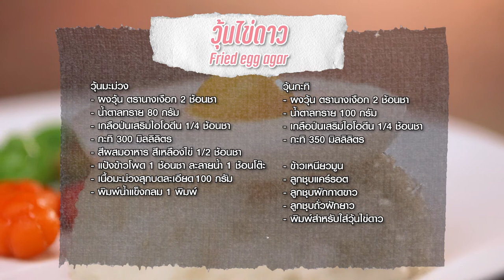วุ้นไข่ดาว ทำง่ายๆ สไตล์ อ. ยิ่งศักดิ์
วุ้นไข่ดาว (ผลิตภัณฑ์: ผงวุ้น ตรานางเงือก)
สิ่งที่ต้องเตรียม (วุ้นมะม่วง)
สีผสมอาหาร สีเหลืองไข่ ½ ช้อนชา
แป้งข้าวโพด 1 ช้อนชา ละลายน้ำ 1 ช้อนโต๊ะ
เนื้อมะม่วงสุกบดละเอียด 100 กรัม
พิมพ์น้ำแข็งกลม 1 พิมพ์

ข้าวเหนียวมูน สำหรับรับประทานคู่
ลูกชุบแครอท ลูกชุบผักกาดขาว ลูกชุบถั่วฝักยาว สำหรับรับประทานคู่
พิมพ์สำหรับใส่วุ้นไข่ดาว

1.ใส่ผงวุ้น ตรานางเงือกลงในภาชนะ ตามด้วยน้ำตาลทราย เกลือป่นเสริมไอโอดีน กะทิและสีผสมอาหารสีเหลืองไข่ คนให้เข้ากัน นำขึ้นตั้งไฟปานกลาง คนตลอดเวลา จนส่วนผสมเดือดทั่ว เติมแป้งข้าวโพดละลายน้ำคนจนส่วนผสมเดือดอีกครั้ง ปิดไฟ เติมเนื้อมะม่วงสุกบดละเอียด คนให้เข้ากัน
2.หยอดส่วนผสมลงในพิมพ์ที่เตรียมไว้ พักไว้ให้เย็น เตรียมไว้(พิมพ์ที่ใช้ในการใส่วุ้นควรเป็นพิมพ์ที่มีลักษณะหมาดๆ เพราะจะช่วยให้วุ้นแซะออกได้ง่ายและได้รูปทรงที่สวยงาม)

1.ใส่ผงวุ้น ตรานางเงือกลงในภาชนะ ตามด้วยน้ำตาลทราย เกลือป่นเสริมไอโอดีนและกะทิ คนผสมให้เข้ากัน นำขึ้นตั้งไฟปานกลาง คนตลอดเวลาจนส่วนผสมเดือดทั่ว ปิดไฟ
2.วางวุ้นมะม่วง ตรงกลางพิมพ์ที่เตรียมไว้ และตักวุ้นกะทิหยอดลงในพิมพ์ ประมาณ ¼ ของพิมพ์ พักจนเย็นและทรงตัวดี
3.นำวุ้นไข่ดาว วางลงบนข้าวเหนียวมูน รับประทานคู่กับ ชุดน้ำปลาพริกและลูกชุบผัก พร้อมเสิร์ฟ

▲Line @yingsakfood